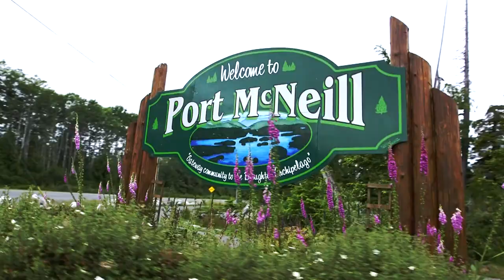WFP Logger Sports: Family, Friends & Motorbike Chainsaws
Our WFP employees, family and friends are passionate about their sustainable forestry lifestyle. Once in a while, they compete for bragging rights in logger sports competitions at home and around the world. This multi-generational event in Port McNeill, BC was organized by Western Forest Products employees and supported by volunteers, organizations, and athletes from all over British Columbia. Home is where our heart is.